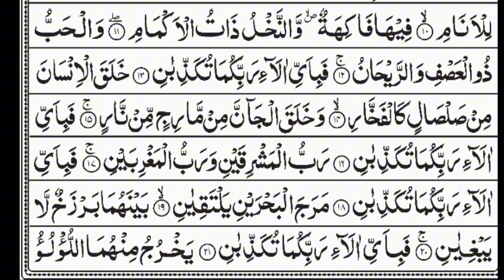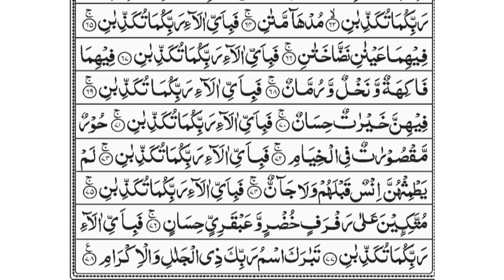Surah Ar-Rahman Full | Heart Touching Quran recitation | Arabic Text | EP 97 By Abduraman Mos'ad